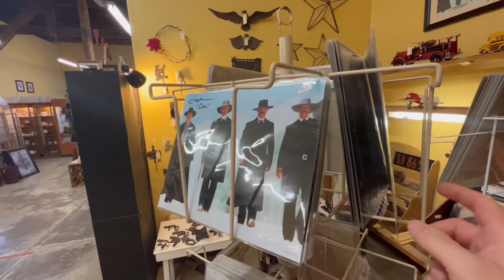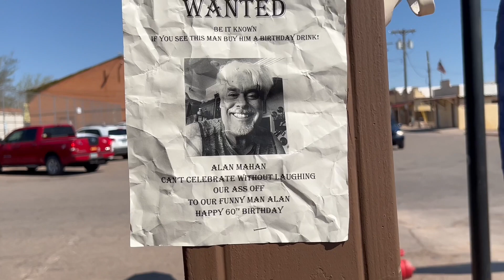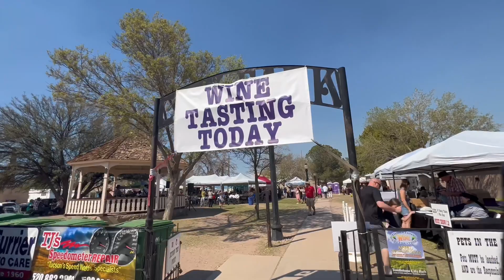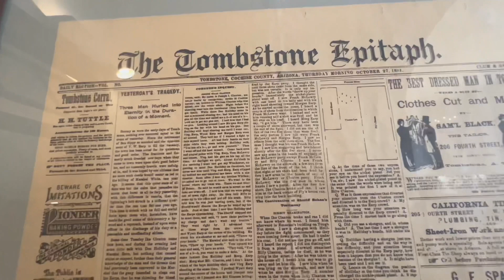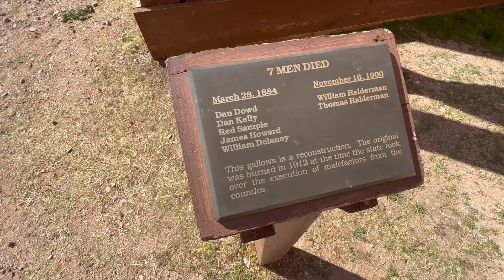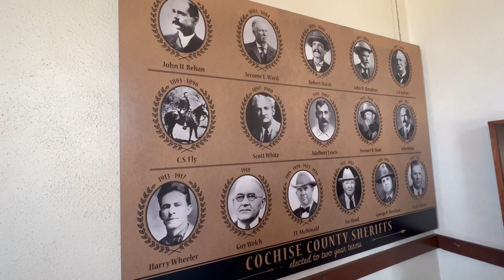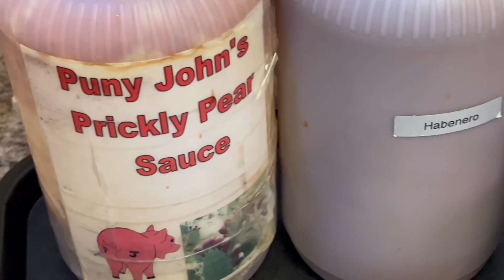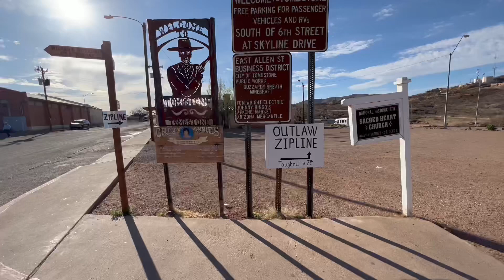Tombstone’s Schieffelin Days Festival! T Miller’s Hotel and more cool history!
We’re back in Tombstone for Schieffelin Days!  We’ll take a walk around town, check out the old courthouse and then grab some food from Puny John’s. We’ll also take a look at the best stay in town.

Boot Hill Cemetery: The Legendary Tombstone Graveyard.